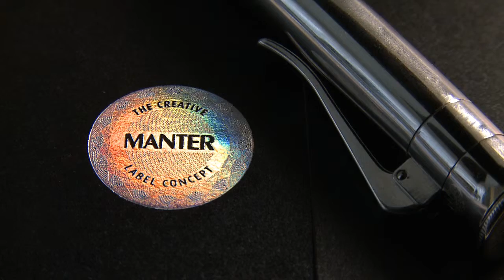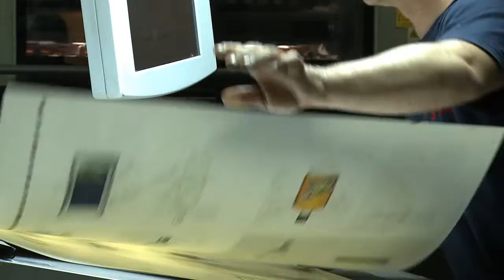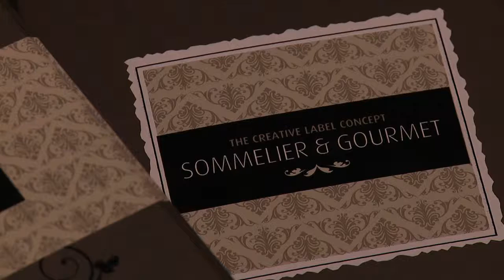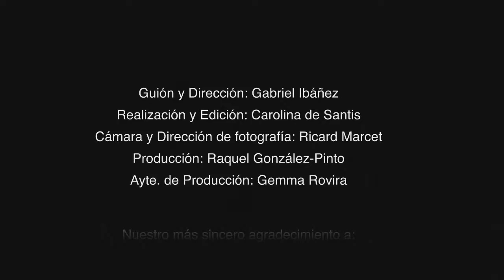THE NEW MANTER COLLECTION.flv